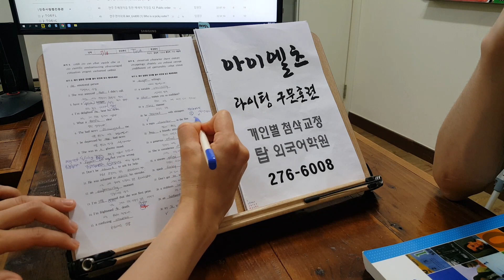아이엘츠 공부하기 초급 IELTS 석박사 대학원 전주 유학영어 고등학생 220719